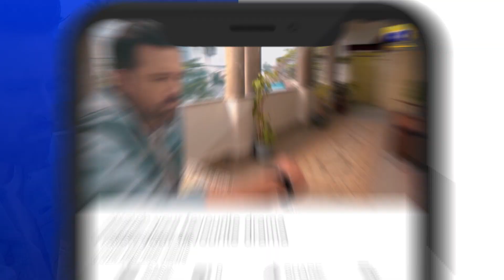Siyani Episode 29 || Best Scene 01 || Geo Entertainment